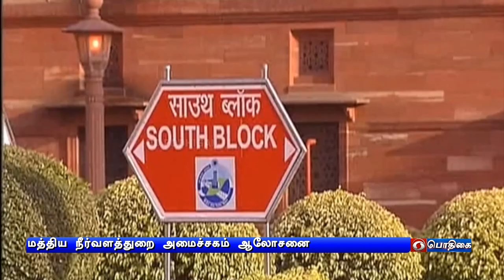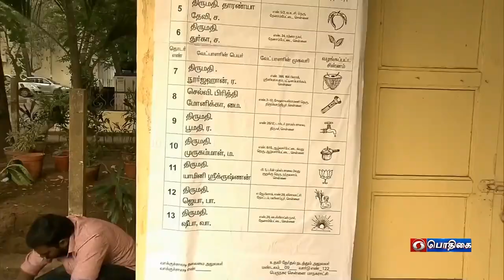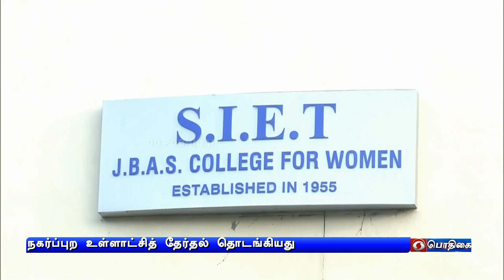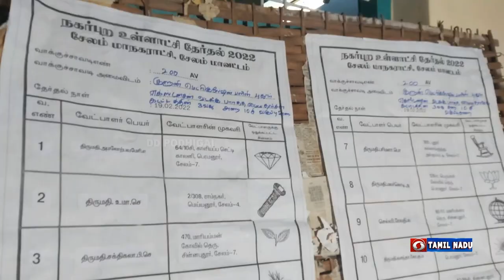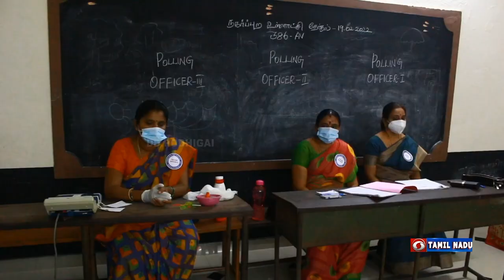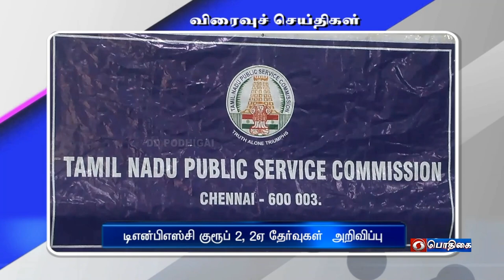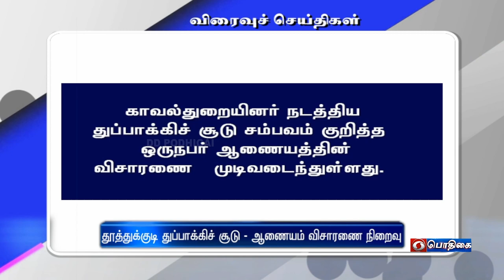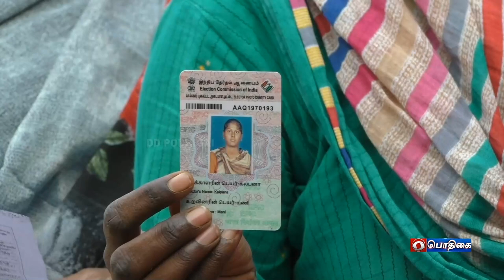பொதிகை காலை 8.00 மணி செய்திகள் [19.02.2022]PodhigaiTamilNews